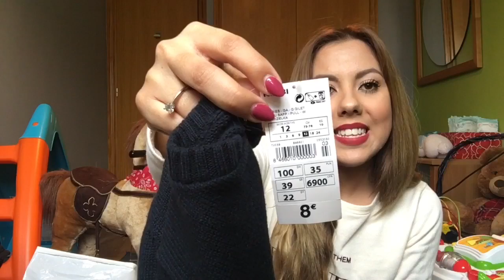HAUL BEBÉ INVIERNO 2016/17 || H&M, KIABI | STEPHIEVLOG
Hola a todos! Hoy os traigo un HAUL de mi bebe Noah de ropa, Espero que os guste!! Toda la ropa es de nueva colección, la podéis encontrar en tienda!! Si os ha gustado no olvidéis regalarme un Like! Así no te pierdes de nada! Os mando mil besos! 💋❤️🎥